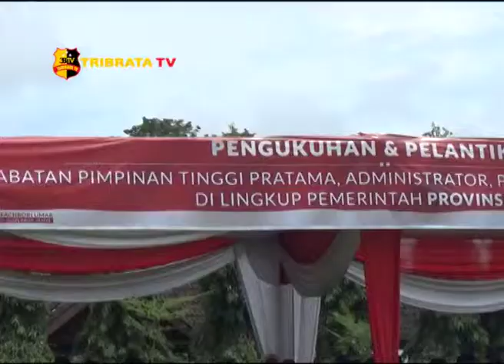GUBERNUR JAMBI ROMBAK JABATAN